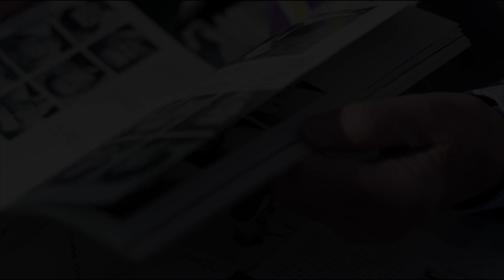Rolf Middleton ('63)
Rolf Middleton visits campus for graduation and reflects on his time at the University and the impact of Minnesota State University, Mankato.